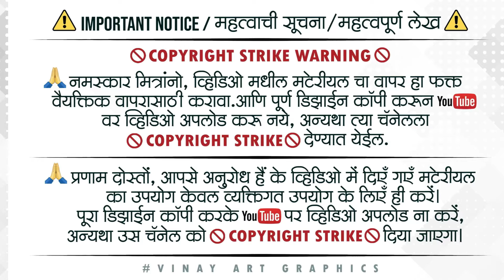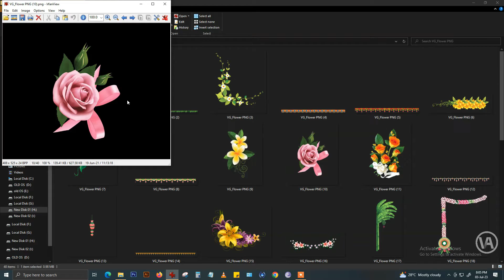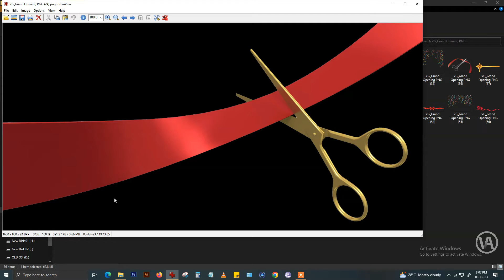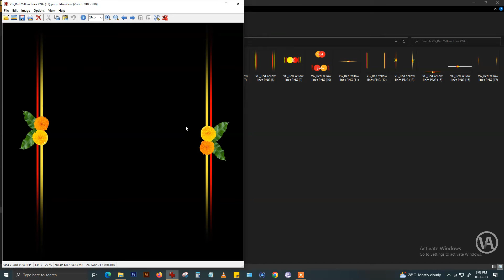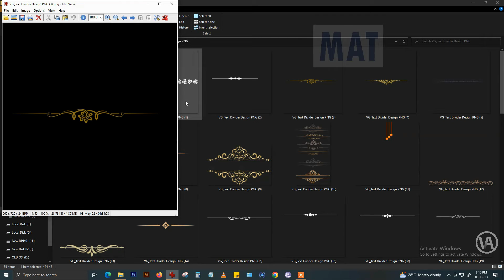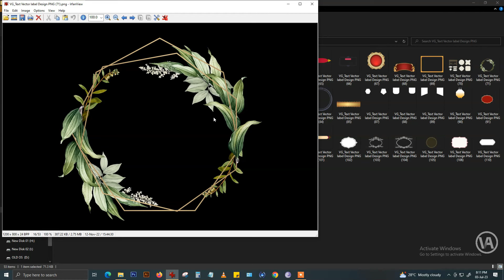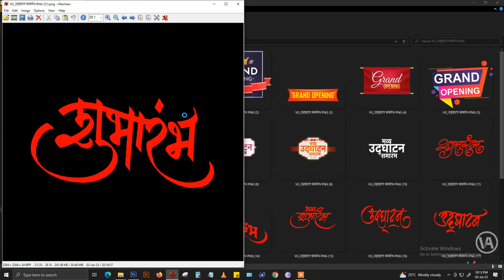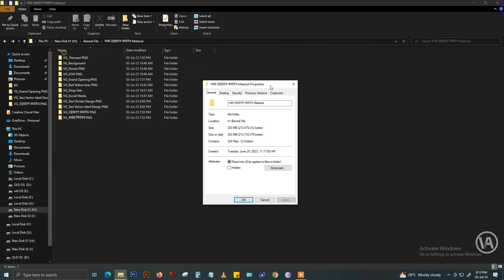Udghatan Samarambh Material | Grand Opening Material | भव्य उद्घाटन समारंभ | Opening Ceremony PNG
🔶नमस्कार मित्रांनो,

🔶Hello friends
Welcome to your Youtube channel. If you are new to the channel, please don't forget to subscribe to the channel ... if you like the video, please like, share and comment I will be just as happy, brothers thank you for your support ...

🔶मटेरियल चा 3 STEPS पासवर्ड हा व्हिडिओ मधेच दिलेला असतो, एकाच वेळेस तो पासवर्ड येत असतो, तरी व्हिडिओ Skip न करता तो 3 STEPS पासवर्ड बघून टाकून आणि फाईल ओपन करायची. Full Letters Capital मध्ये आहे.
(Zip FILE Video has a password of 3 STEP. Full Letters is in the Capital.)

🔶Note :- कृपया पासवर्ड विषयी कोणीही COMMENTS करू नका.
(Please do not COMMENTS anyone about the password.)

ह्या ⬇️ ⬇️ ⬇️ ⬇️ लिंक वरून झिप (ZIP) फाईल DOWNLOAD करा.

🔶अपडेट पाहण्यासाठी आमच्या टेलिग्राम चॅनलला जॉईन व्हा

PNG खालील लिंक वरती तुम्हाला मिळतील. 👇🏼👇🏼👇🏼

✌️✌️  पासवर्ड 3 पार्ट मध्ये देण्यात आला
 आहे तरी पासवर्ड टाकते वेळी 1st PART &
 2nd PART & 3nd PART एकत्र करून टाकावा  ✌️✌️

🔶मित्रांनो, जर कोणाला काही अडचण असेल तर तुम्ही कधी ही मला इंस्टाग्रामवर मेसेज करून विचारू शकता.

🔶How to Remove Background in Photoshop - Easy Steps

PRESS BELL ICON FOR UPCOMING VIDEOS.
KEEP SUPPORTING

udghatan banner editing png
udghatan samarambh text png
Shubharambh text png
Shop opening PNG
Shop opening ribbon PNG
udghatan samarambh Invitation card PNG
Grand opening PNG
भव्य उद्घाटन समारंभ png
उदघाटन समारंभ पत्रिका Background
उद्घाटन समारंभ पत्रिका PNG
शुभारंभ निमंत्रण पत्रिका PNG material
उद्घाटन समारंभ calligraphy png
उद्घाटन समारंभ PNG Download
भव्य शुभारंभ PNG